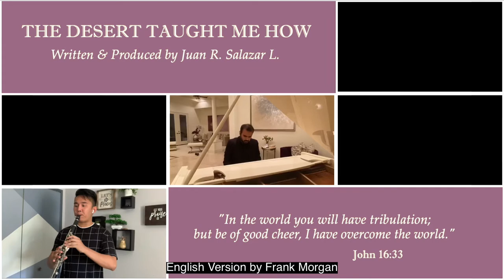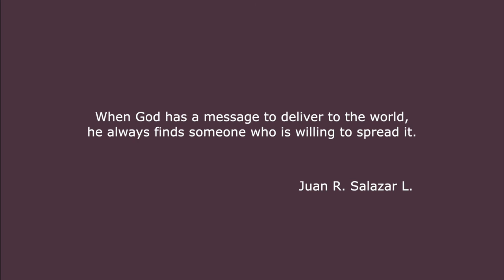The Desert taught me how - English Version Subtitles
Words & Music by Juan R. Salazar L.
Performed by Friends Around the World
(125 friends from 21 different countries)

Sergio Leiva - Chile
Cancio Mallea - Chile
Anibal Lagos - Argentina
Luis Morales - Chile
Royce Olarte - Philippines
Arpı Petrosyan - Armenia
Alvin Chea - USA
Dongjin Kim - South Korea
Eunice Wun - Hong Kong
Goeun Choi - South Korea
Jaehyuk Park - South Korea
Junsik Choi - South Korea
Sean Lee - USA
Sejoung Park - South Korea
Sinae Kim - South Korea
Sukyoung Back - Lebanon
Kaoma Chende - Zambia
Nikola Pardubicki - Poland
Bartimäus Jurke - Germany
Frank Morgan - Chile
Annett Morgan - Germany
Vivien Gauer - Germany
Mirko Wegener - Germany
Susann Beschnidt - Germany
Wilhelm Taraba - Germany
Felipe Arco - Brazil
Giovane Lanza - Brazil
Joyce Carnassale - Brazil
Lanny Soares - Brazil
Laura Soares - Brazil
Laura Morena - Brazil
Lineu Soares - Brazil
Marcel Freire - Brazil
Regina Mota - Brazil
Riane Junqueira - Brazil
Arthur Braga - Brazil
Ismir Muñoz - Mexico
Le Verdi Note
dell' Antoniano - Italy
Amoah Kristen - Ghana
Caleb Towett - Kenya
Carol Muchee - Kenya
Musumba Collince - Kenya
Shiphrah Musumba - Kenya
Gebre Timothy - Ethiopia
Meene Sikanyiti - Zambia
Obed Mwendi - Kenya
Michael Eshak - Egypt
Roman Elkine - Israel
Angel Hechavarria - USA
Maury Morris - USA
Russell Hospedales - USA
Daniel Anderson - USA
Jan André Salazar - Chile
Carla Fonseca - Chile
Jesse Obreque - Chile
Daniel Olivares - Chile
Carolina Ciangherotti - Chile
Jonatan Curin - Chile
Silvana Silva - Chile
Nelma Tormes - Brazil
Josefa Sanhueza - Chile
Javiera Venegas - Chile
Michelle Fica - Chile
Samuel Achivare - Chile
Salla Suonikko - Finland
Eduard Glibka - Ukraine
Vincent Benetatos - Sweden
Jan Åkerman - Sweden
Angelika Varvaroi - Ukraine
Veronii Glibka - Ukraine
Syuzanna Hovsepyan - Armenia
Marita Bruun - Sweden
Elizabeth Ashford - Sweden
Hans Klahr - Sweden
Alexander Cronvall - Romania
Jim McDonald - USA
Cony Villalobos - Chile
Lesia Lupulishena - Ukraine
Olga Klev - Ukraine
Oleg Gaysan- Ukraine
Andrew Karmazeniuk- Ukraine
Daryna Kroytor - Ukraine
Iryna Molotiuk - Ukraine
Bogdan Lototsky- Ukraine
Jader Santos - Brazil
Dermival Reis - Brazil
Josué De Castro - Brazil
Fernando Iglesias - Brazil
Juan Salazar - Chile

Special thanks to:
Juliana Salazar - Chile
Sara Casali - Italy
Alexander Lupulishen - Ukraine
Rodrigo Meléndez - Finland
Yulia Sherbakov - Israel
Oleg Elkine - Israel
Jermain Gamez - Venezuela
Marcela Tapia - Chile
Angela Senatore - Italy